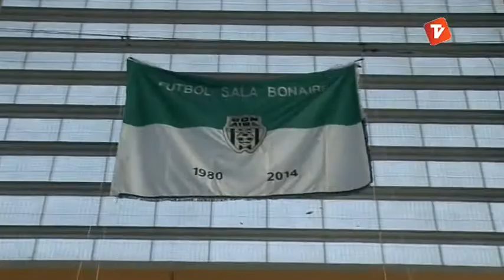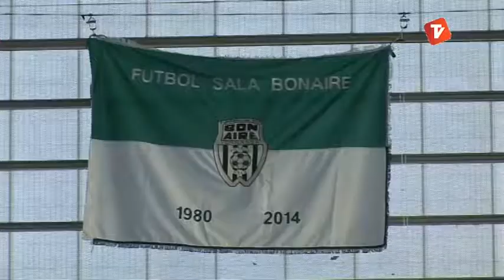El FS Bonaire posa punt final a 34 anys d'història amb una darrera victòria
Jornada trista en l'últim partit de l'equip sènior de l'entitat egarenca, que desapareix després de 34 anys d'història com un dels referents més clars d'aquest esport a la ciutat i a tot Catalunya. El Bonaire va guanyar 5-3 el Manlleu.